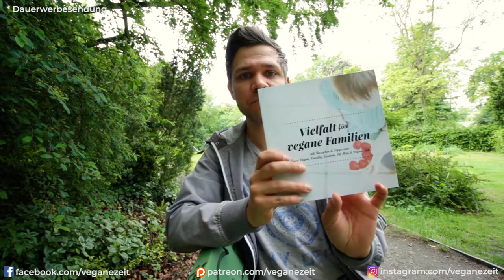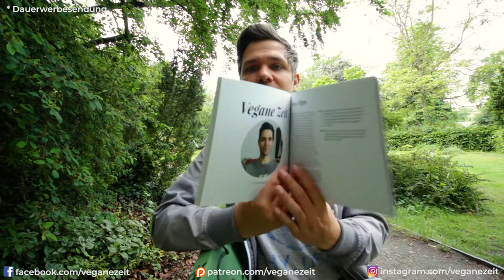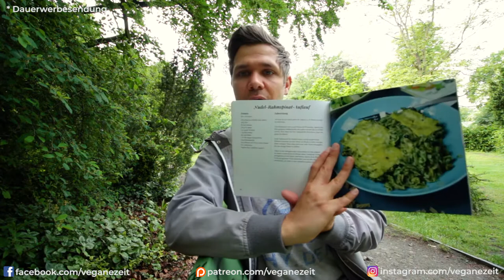Veganes Kochbuch | 100affen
Juhu ich bin das erste mal in einem veganen Kochbuch zusammen mit anderen tollen Bloggern von 100Affen drin.